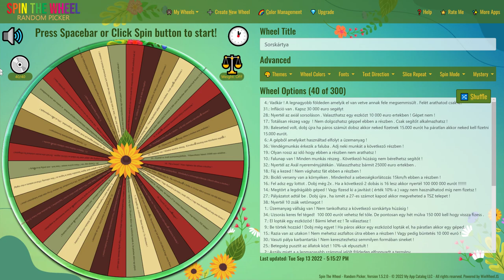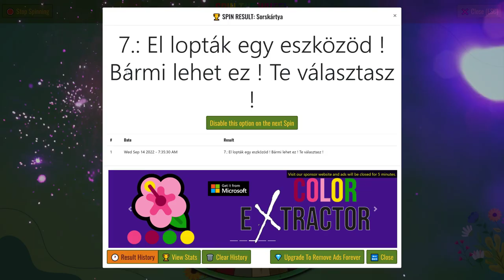💵🚜1 MILLIÁRD EURÓS KIHÍVÁS🚜💵 (48. Rész) (FS 19)